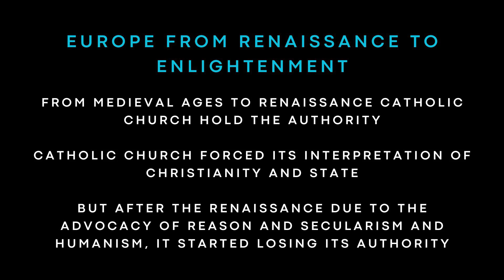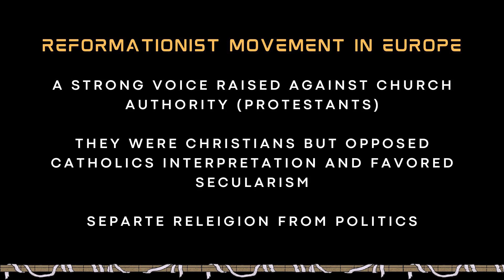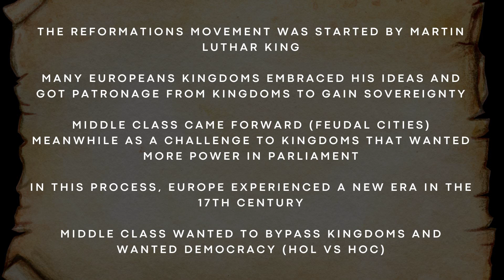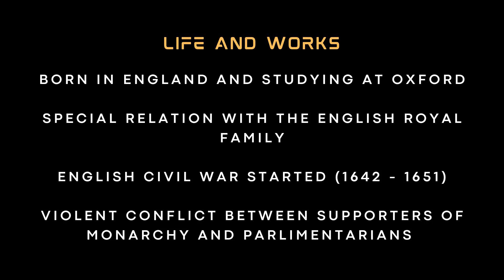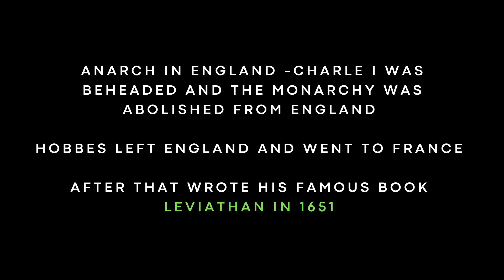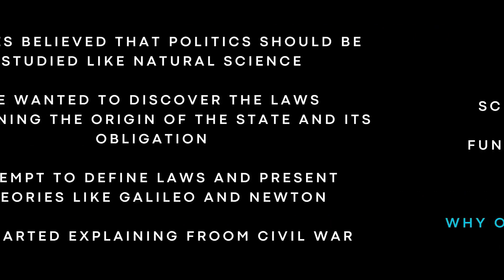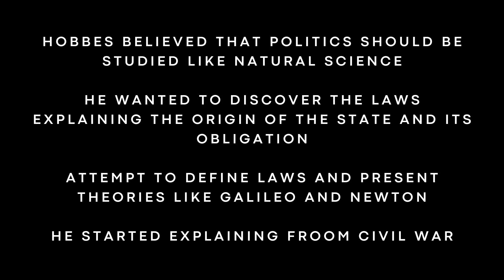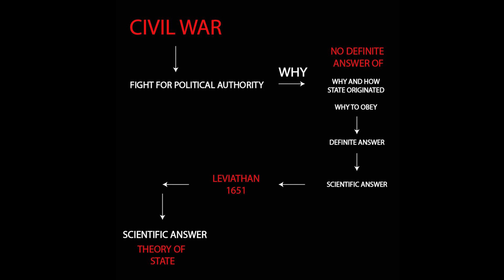PS - P1 - LEC 7(P1) - THOMAS HOBBES POLITICAL THEORY - LIFE & WORKS OF THOMAS HOBBES - LEVIATHAN1651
AFTER THE PARTIAL COMPLETION OF THE CURRENT AFFAIRS, ISLAMIYAT, AND GSA LECTURES WE WILL  DISCUSS THE POLITICAL SCIENCE SYLLABUS FROM ALL PERSPECTIVES AND ANGLES WHICH WILL HELP THE ASPIRANT TO SCORE BIG IN THE EXAM. IN THIS VIDEO SERIES WE WILL DISCUSS IN DETAIL THE POLITICAL PHILOSOPHY OF THOMAS HOBBES. THIS VIDEO CONTAINS THE FOLLOWING TOPICS: HOW EUROPE TRANSFORMED FROM THE RENAISSANCE TO THE ENLIGHTENMENT PERIOD, WHAT IS THE THEORY OF THE STATE, HOW THE STATE ORIGINATED, THE FAMOUS WORKS OF THOMAS HOBBES. IN THE LAST WE WILL OF COURSE CRITICALLY ANALYZE HIS PHILOSOPHY AS WELL. HENCE, BRACE YOURSELF BECAUSE I AM VERY CONFIDENT THAT NO ONE EVER HAS PRODUCED SUCH TYPE OF LECTURE ON POLITICAL SCIENCE. IN THE LAST FEEL FREE TO CONTACT ME IF YOU WANT TO STUDY THE WHOLE SUBJECT ALONG WITH PAPER EVALUATION AT A VERY CHEAP AND REASONABLE PRICE THEN REACH ME OUT ON THE FOLLOWING ADDRESS;